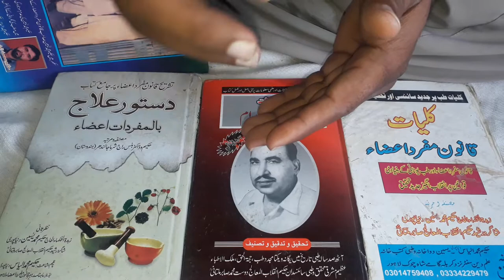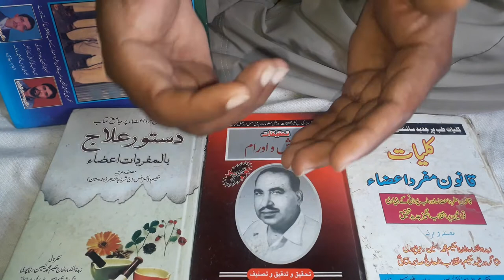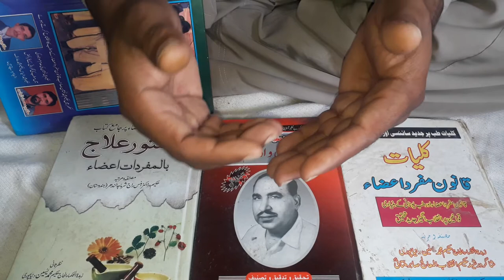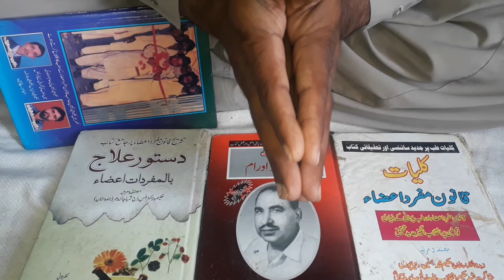مختصر تعارف نظریہ مفرد اعضاء(1-Epi)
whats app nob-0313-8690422